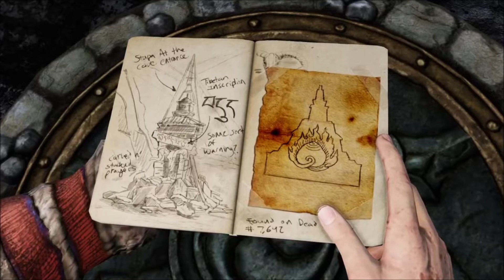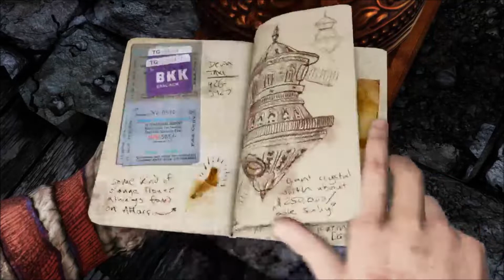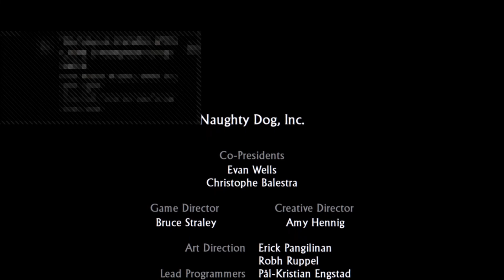UNCHARTED 2: FINAL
-CURTI COM O JOINHA, COMPARTILHA PRA GALERA, SE INSCREVE SE NÃO É INSCRITO E CLICA NO SININHO!